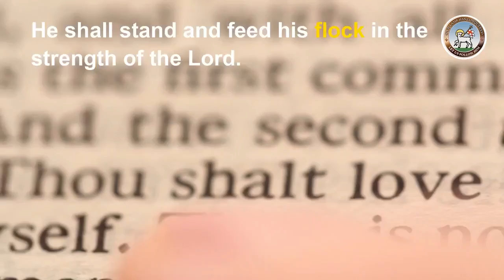Moravian Daily Watchwords for February 6th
Micah 5: verse 4.
He shall stand and feed his flock in the strength of the Lord.

When Jesus saw the crowds He had compassion for them,
because they were harassed and helpless, like sheep without a shepherd.